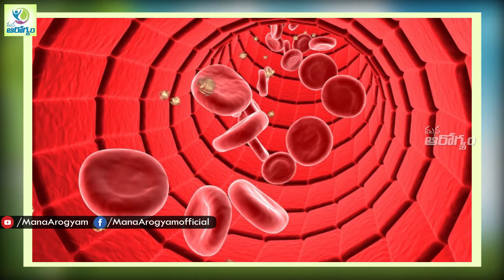A Magical Natural Home Remedy to Heart Stroke Blockage - Mana Arogyam Telugu Health Tips